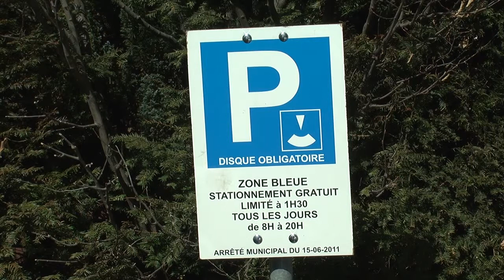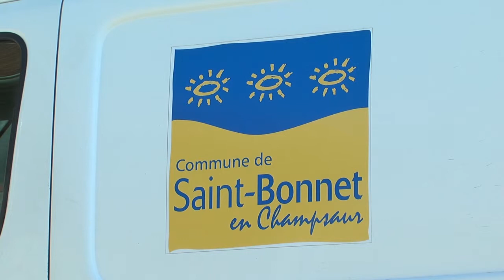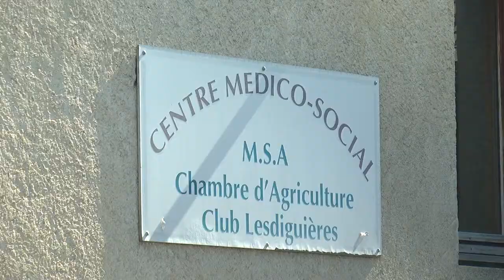L'Invitée D!CI : Laurent Daumark, candidat à St Bonnet en Champsaur